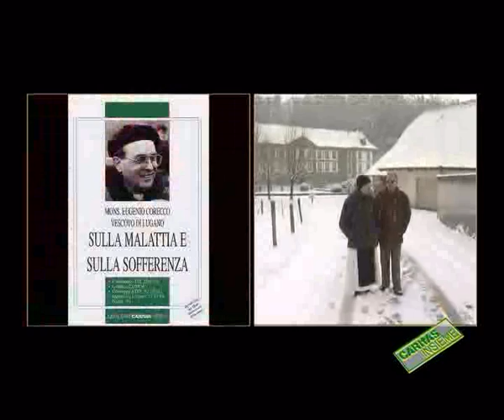Padre Mauro Lepori ricorda Monsignor Corecco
Caritas Insieme no 533  in onda il 5 marzo 2005

Il vescovo Eugenio Corecco è il protagonista della puntata di Caritas Insieme TV, nel ricordo che di lui fa Padre Mauro Lepori, abate di Hauterìve. Nella splendida cornice dell’abbazia innevata, emerge un’immagine intensa e pregnante del pastore della Diocesi ticinese, che conciliava sagacia di governo con attenzione profonda al destino delle persone. La carità fino all’offerta della propria vita nella malattia è il testamento più importante che “don Eugenio” lascia a noi: dalla cura con cui guidava i suoi studenti a Friburgo fino all’amicizia manifestata nel silenzio e nella preghiera dei suoi ultimi giorni.